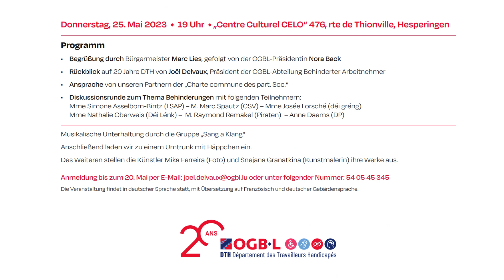20 Jahre DTH DGS take II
Einladung zu einem Event am 25. Mai 2023,  anlässlich des 20. Geburtstag des DTH / OGBL.